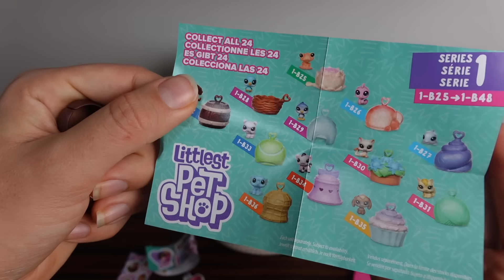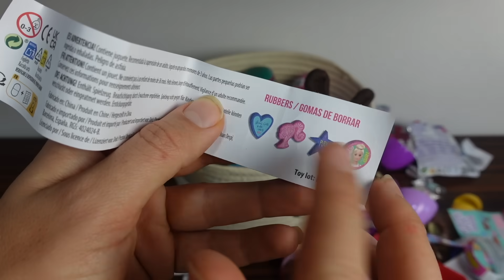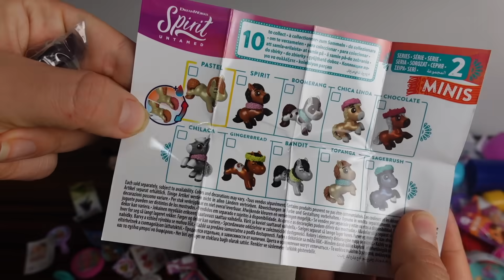Velký surprise opening - Barbie, Frozen, Marvel, Littlest pet shop... /LEA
🎀 MŮJ WEB A LEYSTA SHOPI!!

Jako speciální překvapení pro velikou fanynku může být osobní videopozdrav, psané přání nebo přímo setkání!